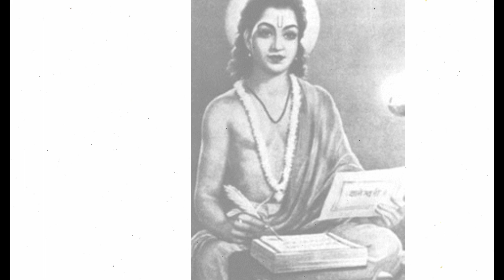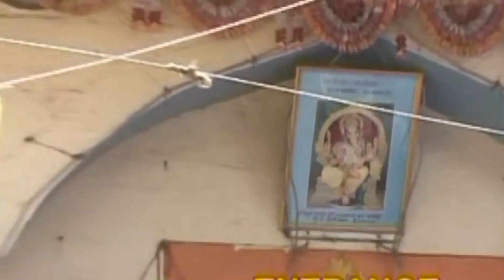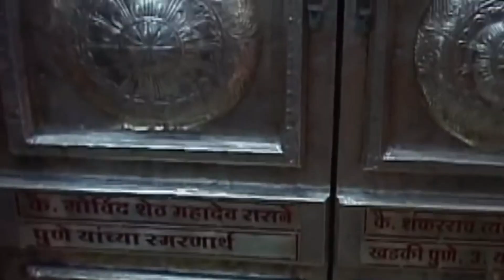జ్ఞానేశ్వర్ మహరాజ్ | JNANESWAR MAHARAJ